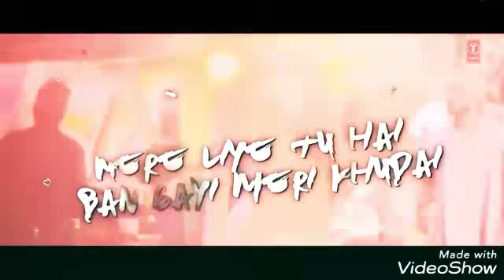Main saareyanu😍😍 whatsapp status video